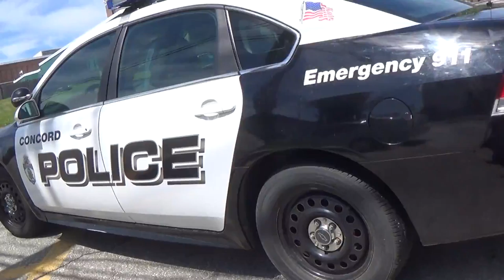2016 05 14 Speaking w/CPD Outside Training Exercise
Saturday 14 May 2016 11:22am
Concord High School - Concord, NH
Concord Police and Fire Department wrap up a training session scheduled that day for 9am, as advertised on electronic construction signs approaching the school. The videographer speaks with Brian Cregg of the Concord Police Deprtment, who is familiar with some of the activist's exploits. Current events involving police actions in Manchester and Nashua, New Hampshire are discussed.